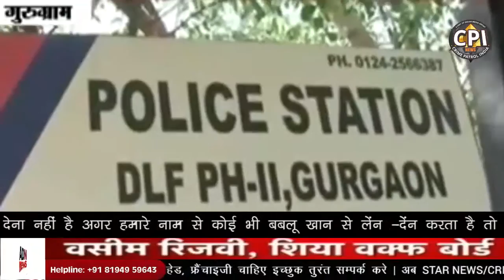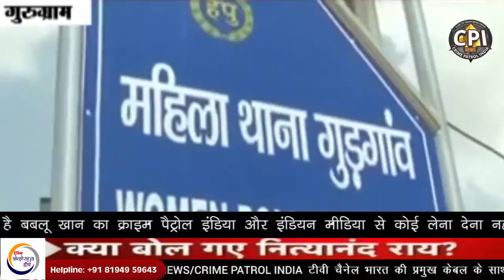22 Nov Bulletin 37